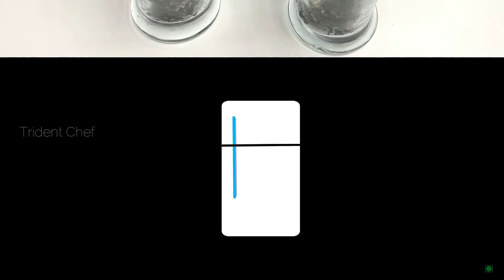Avocado Oreo Sundae Recipe in Tamil | Delicious and Tasty Avocado Falooda with Ice Cream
Delicious Avocado Oreo Sundae Recipe in Tamil.
Ingredients:
Avocado - 2
Oreo Biscuit - 6
Vermicelli - 1/4 Cup
Tutti Frutti - 2 Tsp
Mixed Nuts
Ice Cream

In this video we can see how to prepare a delicious dessert Avocado Oreo Sundae in Tamil.
Take 2 Avocado and remove the skin and seed. Put it in a mixe jar and add milk, whipping cream, sugar, honey and grind them into fine paste. Transfer it in a bowl and refrigerate for 1 hour. IN a pan take ghee and add vermicelli in it. Roast till it is golden color and then add milk in it. After the vermicelli is cooked well then add sugar and cardamom in it. Mix well and then turn off the flame. Transfer it in a bowl and then keep in the fridge for 1 hour. In a bowl take oreo biscuit and crush it using hand and then put in a serving cup as first layer. Keep the cup in the fridge for 10 minutes. After 10 minutes take the cup out from the fridge and now we can start the layer. Next put the Avocado in it as the second layer. After this put the vermicelli as the next layer and then put tutti frutti and oreo biscuit as the next layer. Again put the Avocado and then add the mixed nuts of your choice and finally put a scoop of ice cream as your choice. Garnish with oreo and serve cool.
Have a try and give your feedback in comments.

New videos in our channel will be updated every Tuesday, Thursday and Saturday.

Trident Chef - Healthy & Tasty Foods.
Delicious dishes serve from out home kitchen to YouTube.